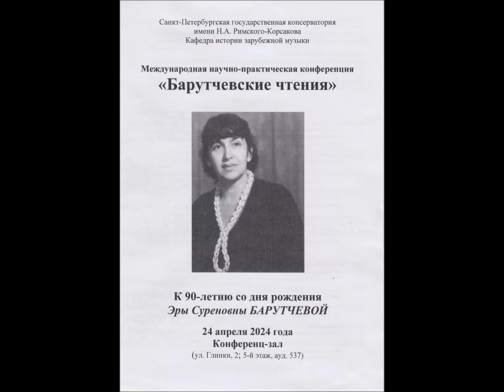Nicolaus von Zaremba (1821 - 1879) Meditation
Николай Заремба (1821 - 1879). Размышление

Иван Александров (фортепиано)

Барутчевские чтения
К 90-летию Эры Суреновны Барутчевой (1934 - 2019)
С.-Петербургская консерватория
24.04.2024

Ivan Alexandrov (piano)

Era Barutcheva in memoriam
St.Petersburg Conservatoire
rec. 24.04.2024